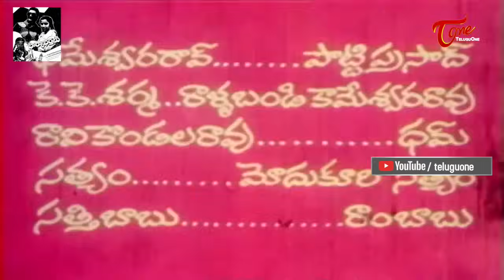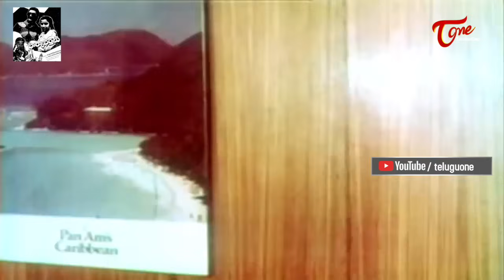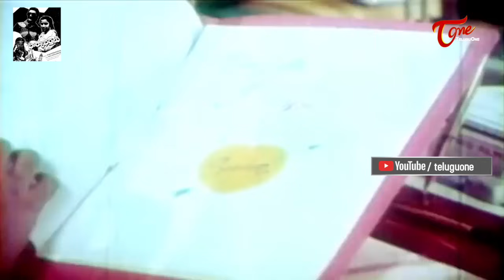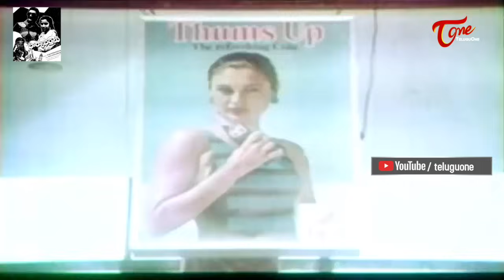Bharya Bharthalu Full Movie Telugu | Sobhan Babu | Radha | Suhasini | TeluguOne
Bharya Bharthalu Telugu Full Length Movie. Directed by K. Murali Mohana Rao, Produced by M. Narasimha Rao.

Cast: Sobhan Babu, Radha, Suhasini, Gouthami, Rajya Lakshmi, Gollapudi Maruthi Rao, Nutan Prasad, Mamatha, Ranganath, Prasad Babu, Sakshi Ranga Rao, Potti Prasad, Tham
Story: Bala Murugan
Dilaogues: Satyanand
Lyrics: Veturi
Cinematography: DD Prasad
Editing: Narasimha Rao
Art: Bhaskara Raju
Choreography: Thara
Producer: M. Narasimha Rao
Director: K. Murali Mohana Rao